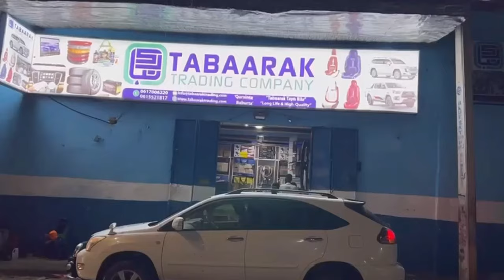Faah-faahinta dil arxan darro ah oo laba ruux loogu gaystay Degmada Dayniile.